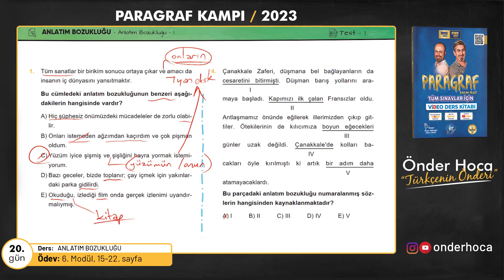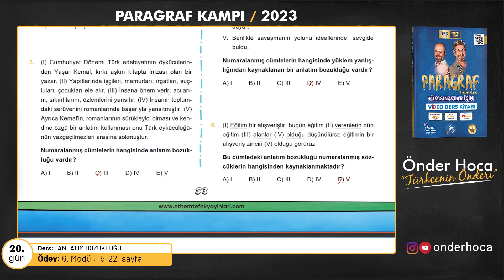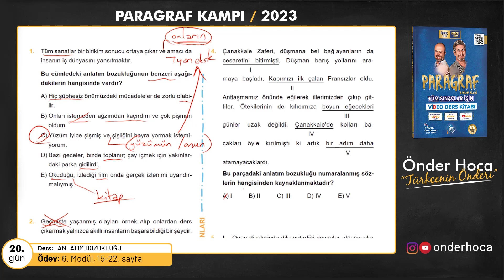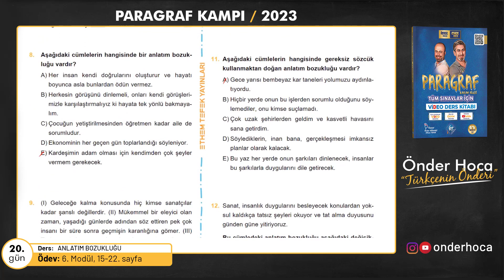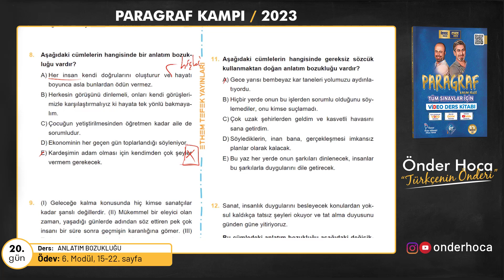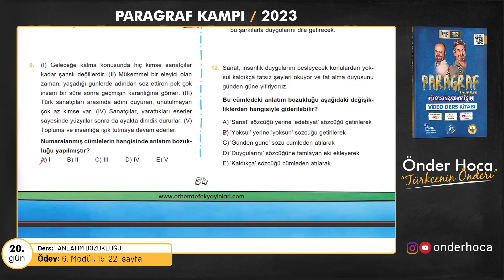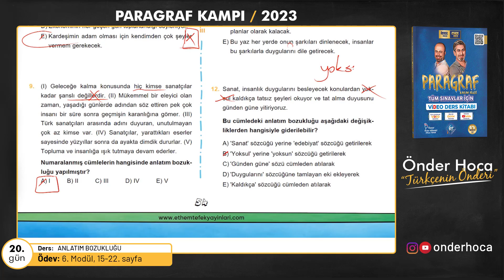102) ANLATIM BOZUKLUĞU - 1 / SORU ÇÖZÜMÜ / PARAGRAF KAMPI / Önder Hoca